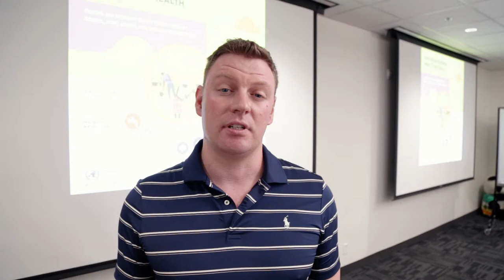Mark, student in CUE's Environmental Public Health After Degree program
Testimonial from Mark, Environmental Health After Degree student